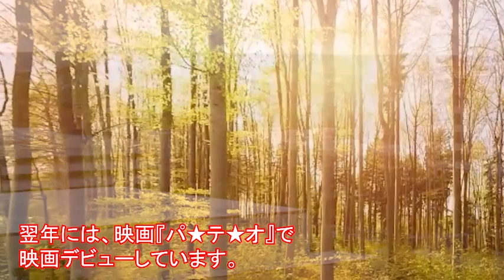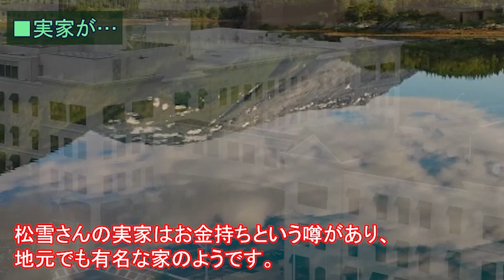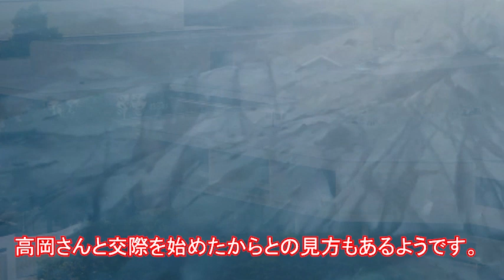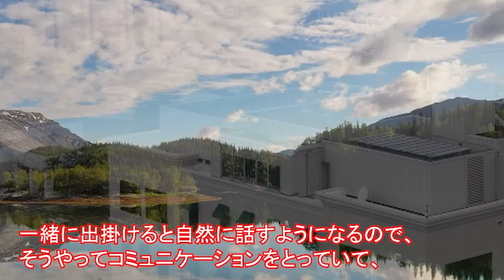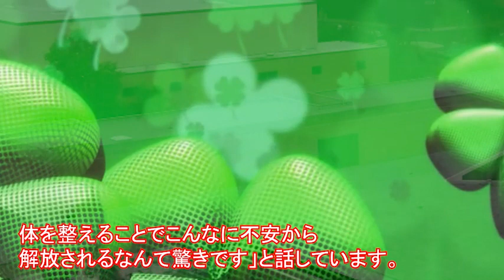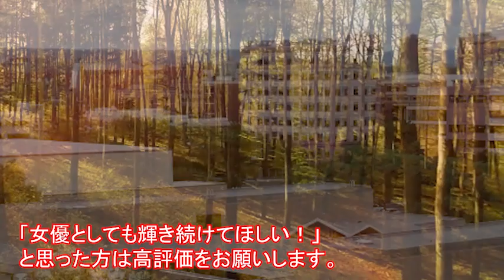松雪泰子の実家、息子との関係、現在に驚きを隠せない…『白鳥麗子でございます！』の人気女優と保阪尚希との熱愛の真相に一同驚愕！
『フラガール』や『Mother』などで高い演技力を見せている女優・松雪泰子さん。

クールで美しい容姿が印象的な松雪さんは、これまでに何度も熱愛が報じられてきました。

俳優の保阪尚希さんとは、結婚秒読みとも言われていたようですが、最終的に破局しました。

なぜ破局になったのでしょうか。

【概要】
この動画は松雪泰子さんに関する情報です。
松雪泰子さんを好きな方、興味のある方に見ていただけると嬉しいです。

【関連動画】
伊吹五郎の経歴、息子、今現在に驚きを隠せない…『水戸黄門』の格さんが50年近く連れ添った嫁と離婚した理由に涙が零れ落ちた…

島津亜矢が突然痩せた理由と今現在に驚きが隠せない…島津亜矢が紅白歌合戦で持ち歌を歌えない理由に耳を疑った…

藤あや子の旦那と経歴、今現在がヤバすぎる…「こころ酒」の人気演歌歌手と坂本冬美の意外な関係に驚きを隠せない…

ムツゴロウのまさかの今現在に一同驚愕！動物王国まで開園した畑正憲の伝説エピソード、麻雀逸話がヤバすぎる…

香田晋が消えた理由に驚きを隠せない…引退後の今現在の職業が衝撃すぎる…今の仕事を選んだ理由に涙が止まらない…

都はるみのまさかの今現在に驚きを隠せない…恋多き演歌歌手が襲われた病気と半生に一同驚愕！